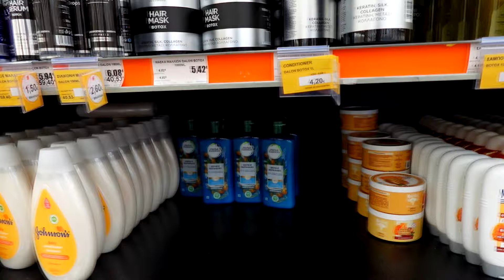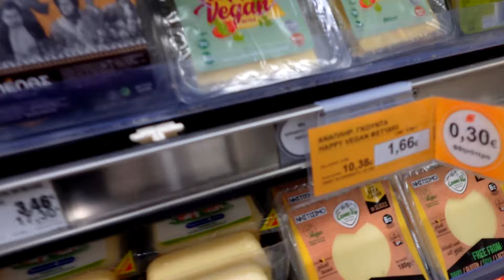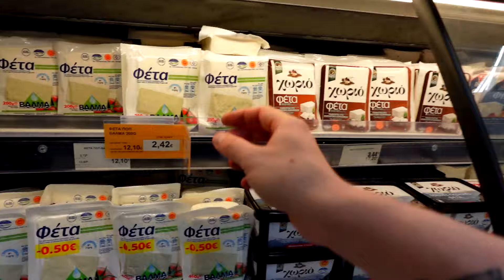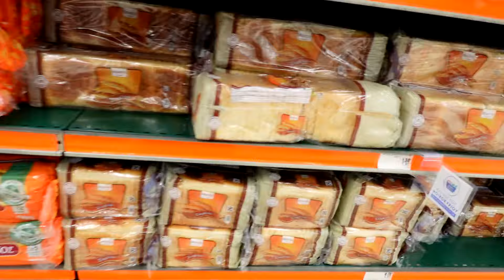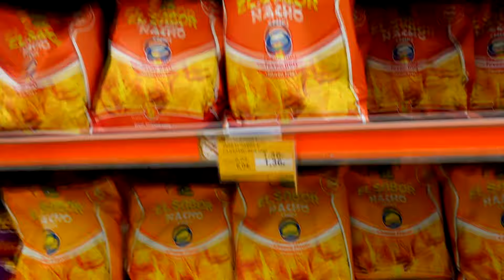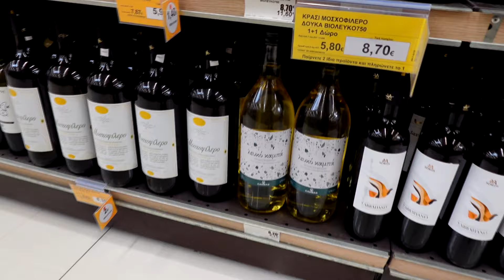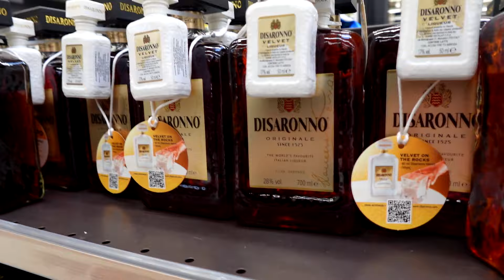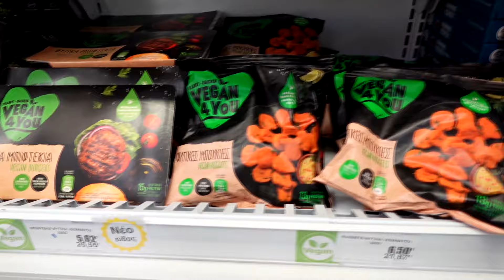Lähdetään kauppaan! - Kreikan ja Thessalonikin hintataso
Olemme nyt asuneet Pohjois-Kreikan Thessalonikissa viitisen kuukautta, joten pystymme nyt hieman kertomaankin kaupungista jotain. Yhteiskunnallisestihan olemme edelleen ihan turisteja, mutta tämä video nyt ei liitykään siihen mitenkään vaan Kreikan ja Thessalonikin hintatasoon.

Siispä lähdemme kreikkalaiseen hypermarkettiin katsomaan paljonko maksaa mikäkin! Tällainen on siis hintataso Kreikassa, tervetuloa mukaan!

Mikäli pidit tästä videosta, muista ihmeessä TYKÄTÄ, TILATA, sekä JAKAA sitä myös muille! ❤️

Tervetuloa Kreikkaan ja tervetuloa ulkosuomalaisten elämään!

Huom: Osa linkeistä on mainoslinkkejä. Klikkaamalla näitä linkkejä ja tekemällä mahdollisen oston/tilauksen, me saamme tästä pienen komission.